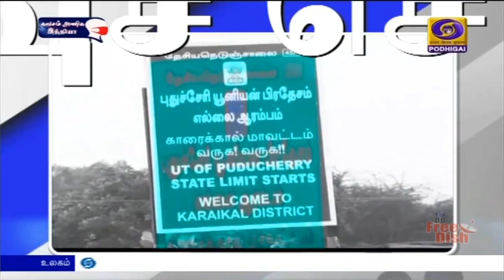விரைவு செய்திகள் இரவு 7.00 மணி [26.12.2020]PodhigaiTamilNews